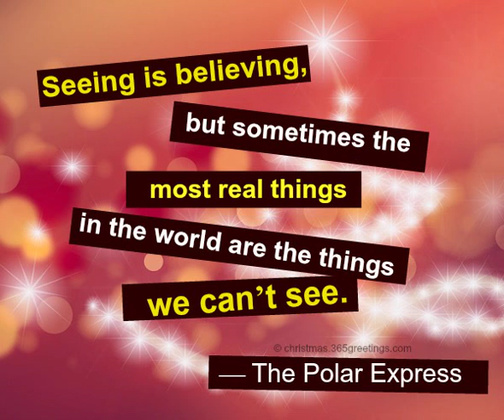Ill be homee for Christme-Traditional cover f 12:5:19, 12.18 PM